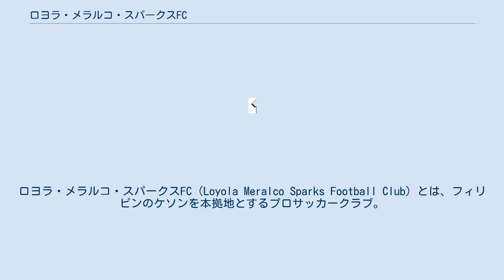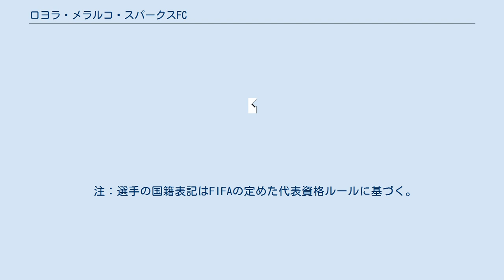ロヨラ・メラルコ・スパークスFC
ロヨラ・メラルコ・スパークスFC（Loyola Meralco Sparks Football Club）とは、フィリピンのケソンを本拠地とするプロサッカークラブ。
 2006年にロヨラ・アギラFCとして設立され、2011年にマニラ電力（通称:メラルコ）とマヌエル・パンギリナンスポーツ財団によって取得され、現在の名称に改称した。
2013年にユナイテッド・フットボールリーグカップを制覇した。
ライバルはカヤFC。
 2006年にアテネオ・デ・マニラ大学とその高校の代表選手及び雇用者によって設立された。
 2010年にユナイテッド・フットボールリーグが設立されるとその初年度からのメンバーとなり、その初年度は4位で終えた。
2011シーズンはATR Kim-Engがスポンサーとなりパトリック・オザエタを主将に据えたこのクラブは5位で終えた。
 2011年9月にはフィリップ・ヤングハズバンドとジェームズ・ヤングハズバンドの兄弟、ダレン・ハートマン、マシュー・ハートマン、マーク・ハートマンの兄弟をチームに加えた。
その後突如としてマニラ電力とマヌエル・パンギリナンスポーツ財団に買収された。
 同年のユナイテッド・フットボールリーグカップでは快進撃を見せたものの、フィリピン・エア・フォースFCに決勝で2-0で下された。
 2012年のリーグは前半を首位で折り返したものの、後半調子を落とし結局リーグを3位で終えた。
しかし、その前半の順位から、同年のシンガポール・カップに招待参加した。
5月18日に行われたゲイラン・ユナイテッドFC戦では延長戦の末2-1で勝利を収めた。
また、ミャンマーのカンボーザFCとも7月に対戦し、3-1と2-2で合計5-3となり勝利した。
その後、準決勝でタンピネス・ローバースFCに5-0で敗北、3位決定戦のゴンバク・ユナイテッドFC戦も4-0で敗北し、4位に終わった。
 12月にはリーグカップ戦でグループCを首位で通過したものの、準決勝でグローバルFCに敗北した。
 2013年のフィリピンサッカー協会男子クラブ杯に参加したものの、準決勝でカヤFCに敗北した。
2013年のシンガポール・カップではハリマウ・ムダBと対戦した。
その後、タンジョン・パガー・ユナイテッドFCに5-4で敗北した。
 リーグカップではグループEでドルフィンズ・ユナイテッドFC相手に16-0で快勝した。
更にフィリピン・ネイビーFC相手にも9-0で快勝した。
 2013年10月30日にはブルー・ガーズFC相手に33-0の歴史的快勝を収めた。
この試合で8得点を獲得したフィリップ・ヤングハズバンドはこの大会で18得点となり、得点王に輝いた。
 クラブの徽章はアテネオ・デ・マニラ大学の徽章の型違いである。
その大学の徽章はイグナチオ・デ・ロヨラに由来している。